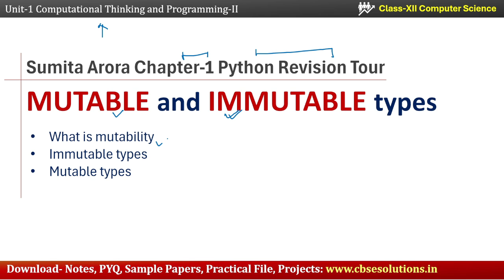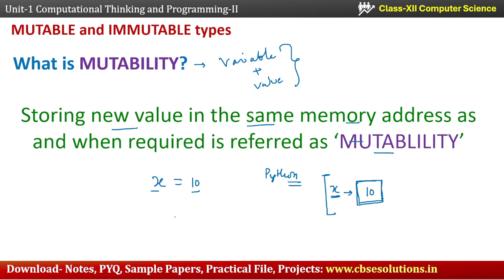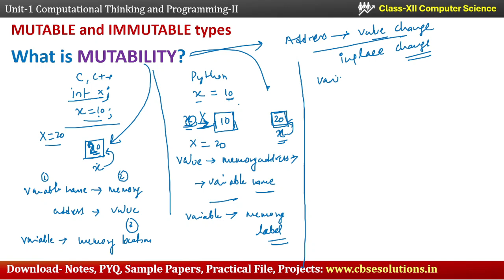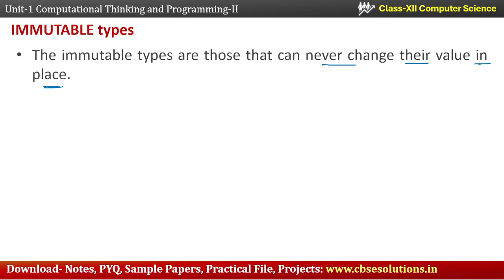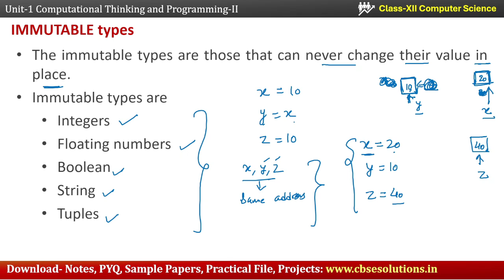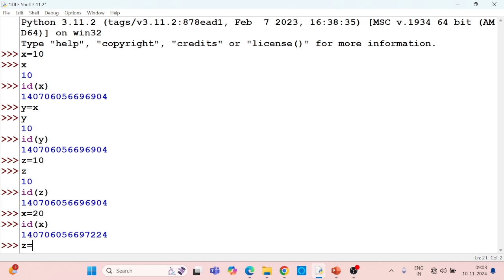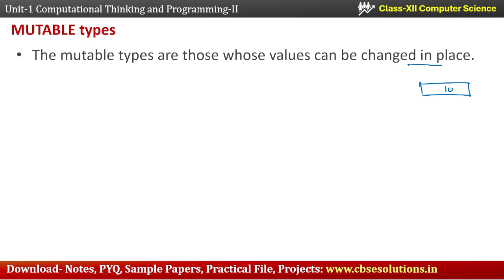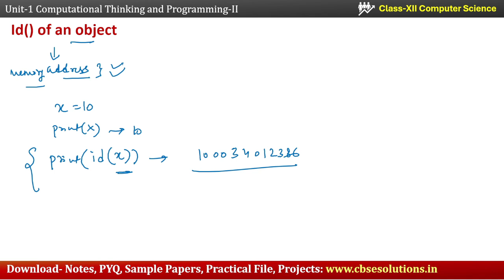Mutable and Immutable types | Python Class 12 | Class 12 Computer Science | Python Revision Tour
This episode of Computer Science Class 12 Python Revision Tour Chapter 1, you will do indepth revision and learn what is datatypes in python, what are different data types in python which are listed below 👇. This chapter is part of Unit 1 Computational Thinking and Programming Class 12 as per CBSE suggested syllabus.

🙋🏻Topics:
⏰ 00:28 what is mutability in python
⏰ 05:02 immutable types in python
⏰ 10:37 mutable types in Python
⏰ 12:53 id method in python

🙋🏻Reference book:
🔰 Sumita Arora Chapter-1 Python Revision Tour
🔰 NCERT Chapter-5 Getting Started with Python (Class 11)

🙋🏻Reference book:
🔰 Sumita Arora Chapter-1 Python Revision Tour 1